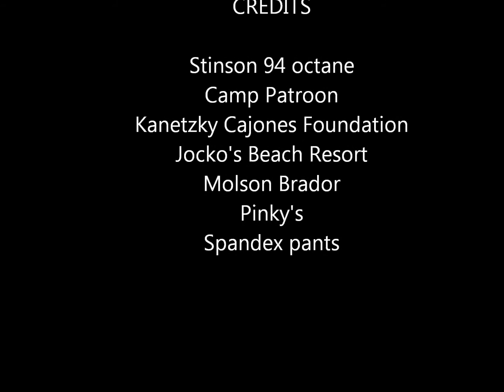Hotlapping Calabogie Motorsports Park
DJ takes a few laps of Calabogie Motorsports Park - July 17th, 2011.  I'm following in my Evo 8, and we're trying to catch up to Jeff K in his E30.